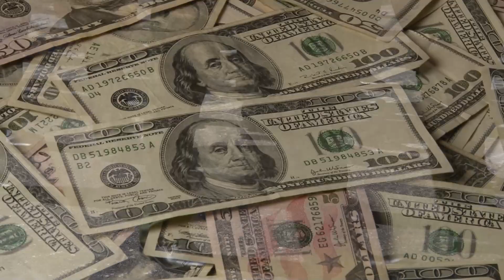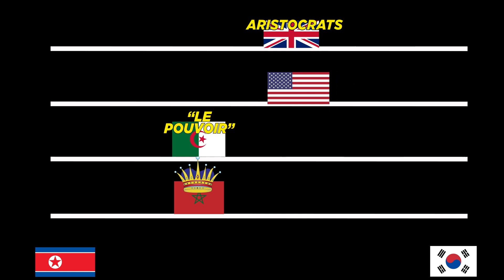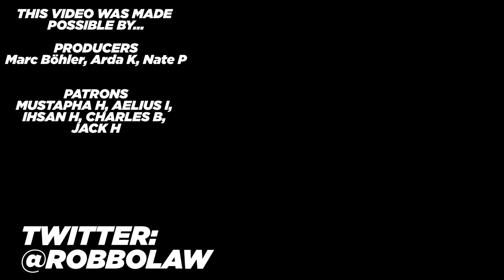Are Morocco & Algeria Democratic Countries?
Morocco and Algeria have been engaged in self-destructive conflict for decades. Among the casualties are their governmental systems. Are they Democracies? Not quite.

And here is Reuters perhaps over excited report on the recent Moroccan election: